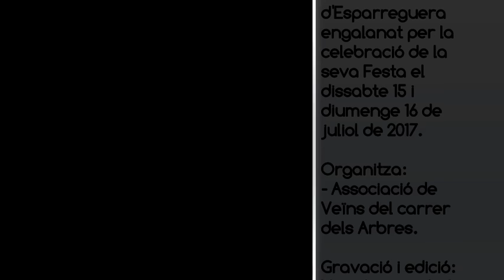ESPARREGUERA TV. El carrer dels Arbres s'engalana per la seva Festa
Festa del carrer dels Arbres 2017.

El carrer dels Arbres s'engalana per la seva Festa.
Carrer dels Arbres, Esparreguera.

Dissabte 16 i diumenge 16 de juliol de 2017